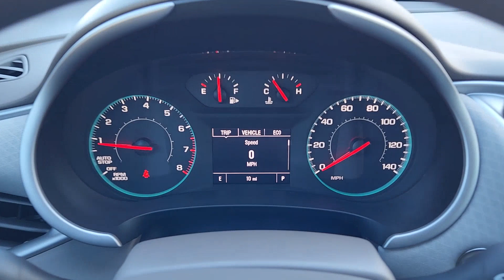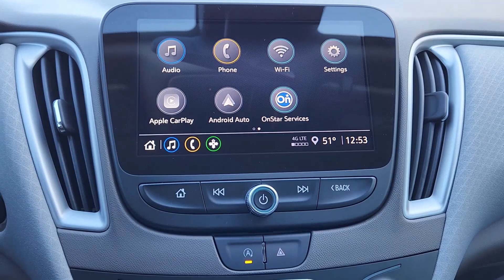2024 Chevrolet Malibu Frisco, Prosper, Celina, Sherman, Plano C138032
Summit White New 2024 Chevrolet Malibu LS available in Denison, Texas at Classic Chevrolet Cadillac of Denison. Servicing the Frisco, Prosper, Celina, Sherman, Plano TX area.

Our 2024 Chevrolet Malibu LS Sedan is made to meet your needs with impressive features and a fantastic Summit White design! Motivated by a TurboCharged 1.5 Liter 4 Cylinder that provides 163hp matched to a CVT for confidently keeping ahead of traffic. Refined handling helps you tame rough roads and this Front Wheel Drive sedan takes it easy on gasoline scoring nearly 35mpg on the highway. Detailed and dynamic our Malibu features automatic on/off halogen headlamps daytime running lights eye-catching alloy wheels and power mirrors.brbrTake a tour of our LS cabin and youll discover its smartly designed for modern drivers with comfortable premium-cloth seats a multifunction steering wheel filtered air conditioning cruise control remote start keyless access pushbutton ignition and mobile technologies for making your connections. Youre ready to command your world with an 8-inch touchscreen wireless Android Auto/Apple CarPlay voice command WiFi compatibility Bluetooth and a six-speaker sound system.brbrSafer driving is close at hand with Chevrolet technologies such as rearview camera automatic braking forward collision alert lane-keeping assistance lane departure alert pedestrian detection tire pressure monitoring and more. Now try out our Malibu LS and take your ride to the top! Save this Page and Call for Availability. We Know You Will Enjoy Your Classic Chevrolet Cadillac of Texoma Test Drive Towards Ownership!  Price includes: $500 - Chevrolet Consumer Cash Program. Exp. 01/02/2024